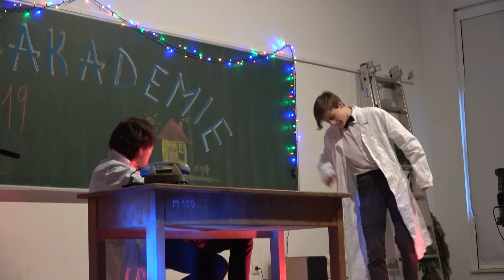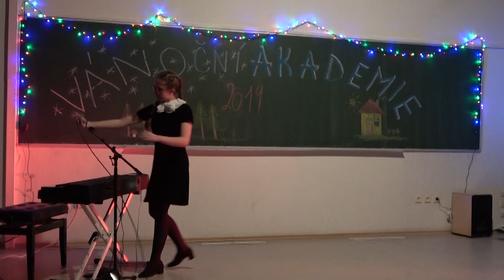Vánoční akademie gymnazium Slaný 2019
Vánoční akademie slánského gymnázia. Toto je záznam vystoupení pro NG.